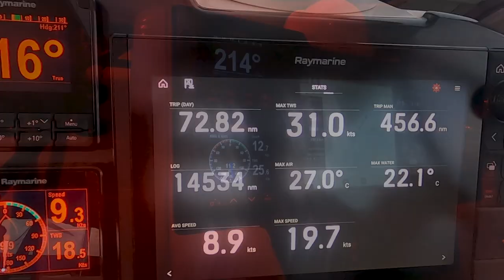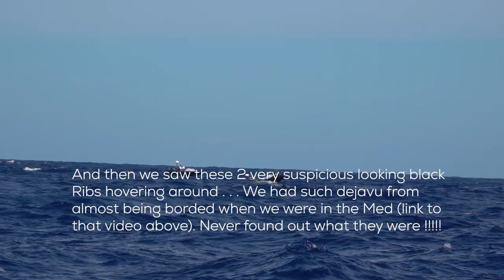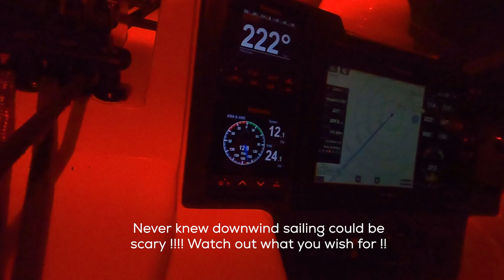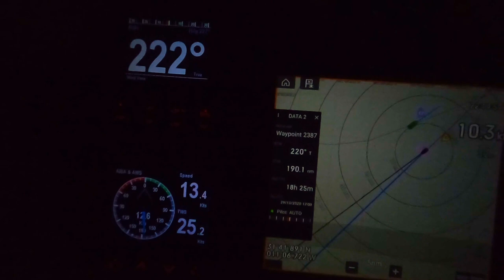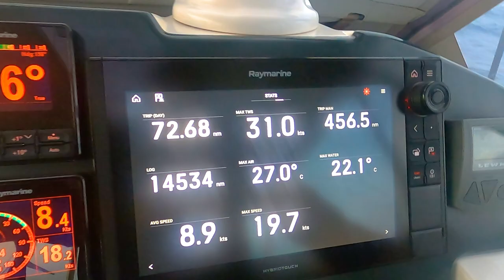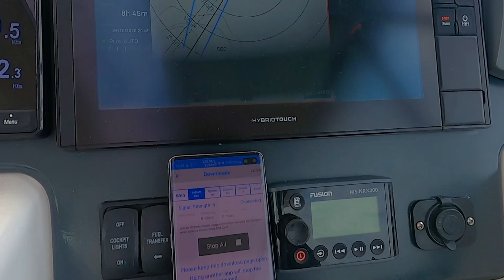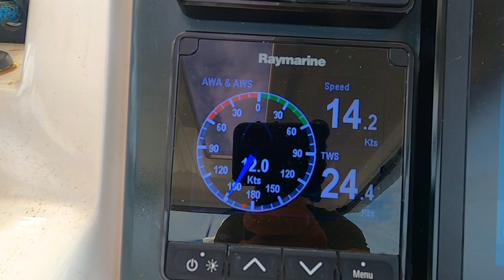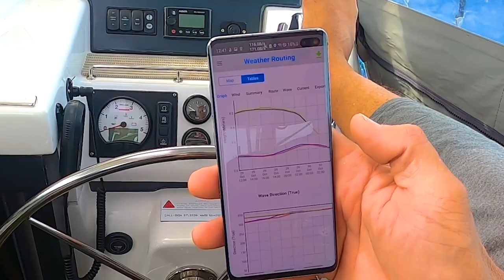#136 ENORMOUS Waves 19.7 kts BOAT SPEED on PASSAGE To CANARIES | Sailing Sisu Leopard 45 Catamaran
Careful what you wish for! Downwind sailing proves to be quite exciting. Join us on our passage to the Canaries, and wait for it . . . . . we caught TWO fish !